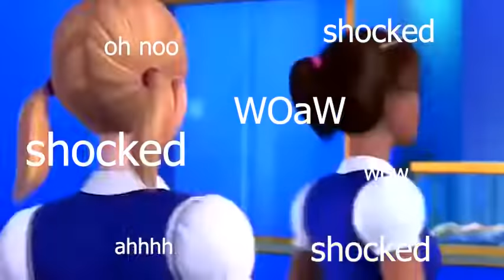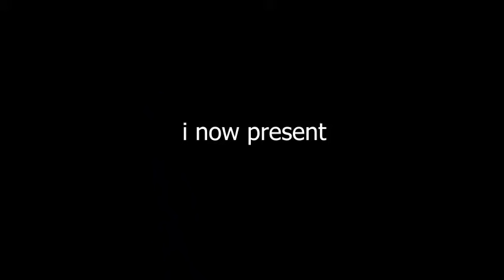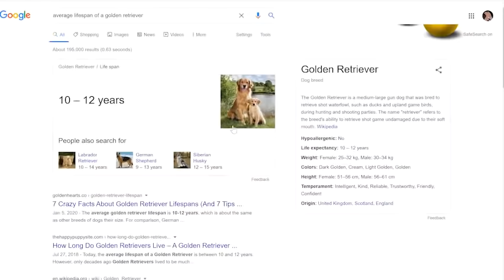Barbie Princess Charm School is a fabulous mess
hehe... you know I love my Hannah Montana transitions.

I hope you enjoyed :) I spent a stupidly long time on this lol.

This was for fun only  - I'm not hating on Barbie